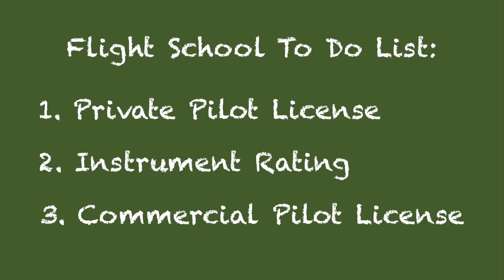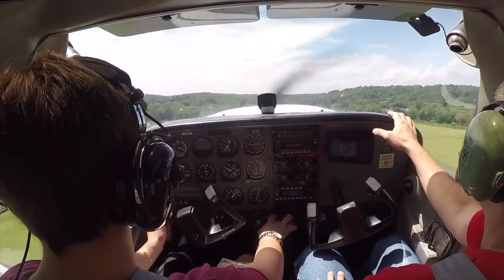Pilot Training how to become an Airline Pilot in [2019]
Do you want to be an airline pilot? I explain the steps to become an pilot in 2019. I explain what to expect during flight school and what to expect after flight school.  What options you'll have for getting your first paying job. Also I talk about flight hour requirements for US airlines and the planes you will fly.